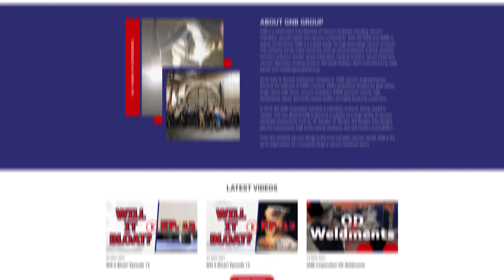Introducing GNB Corporation's new website: VacuumChamber.com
Visit our new website today and take advantage of our new quote and vacuum unit calculators GNB is a world class manufacturer of vacuum hardware including vacuum chambers, vacuum valves and vacuum components. With ISO-9000 and ASME U-stamp certifications, GNB is a market leader for high-technology vacuum products. The company serves many industries such as semiconductors, science, research, furnaces, pressure vessels, space exploration, medical systems, cancer treatment, vacuum deposition coating systems, flat panel displays, direct manufacturing, solar panels and metallurgical processing.